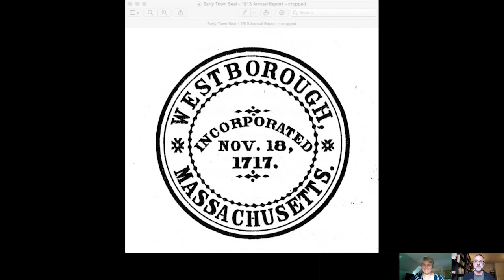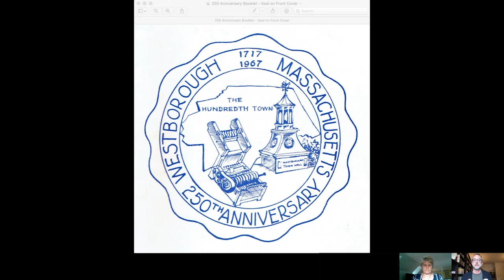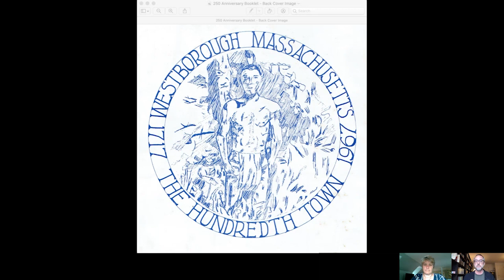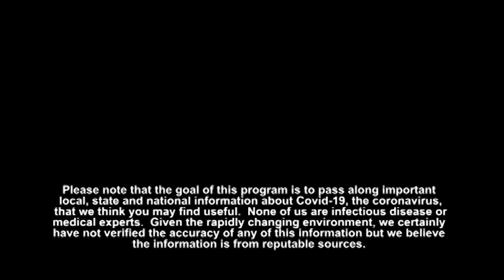Frank and Mary in Westborough: COVID-19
Co-Host Shelby Marshall sits down and with Anthony Vaver, the History Librarian, and talks about the Westborough Town Seal, a topic of discussion that has been gaining more and more attention.